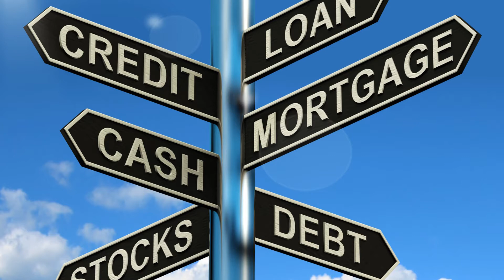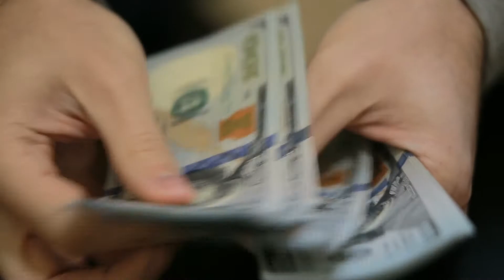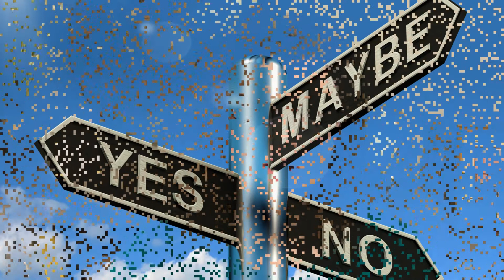What does a realtor do for a Buyer | Why Use A Realtor Part 3 - Making an Offer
Part Three - What does a realtor do for a buyer - Making an offer.  Learn the negotiable terms that make up an offer, and how having a realtor can help you navigate the road to an agreeable offer.